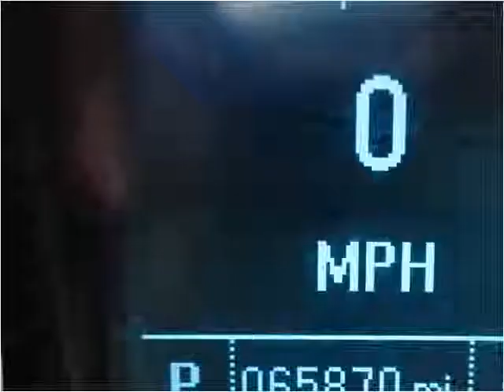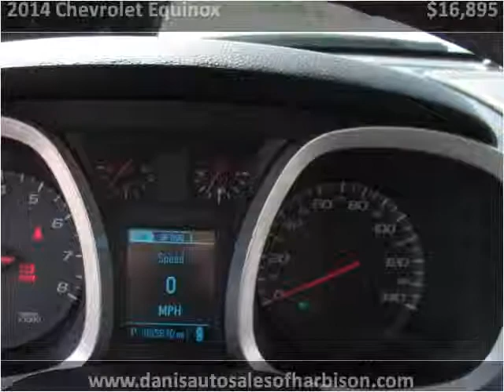2014 Chevrolet Equinox Used Cars Philadelphia PA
This 2014 Chevrolet Equinox is available from Danis Auto.